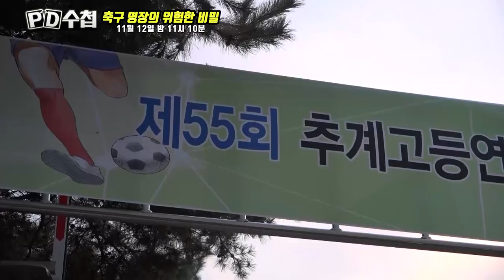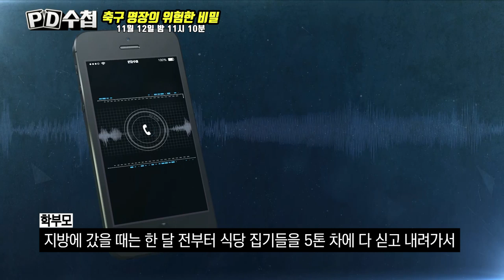[티저예고] 축구 명장의 위험한 비밀 -PD수첩(11월 12일 밤 11시10분 방송)